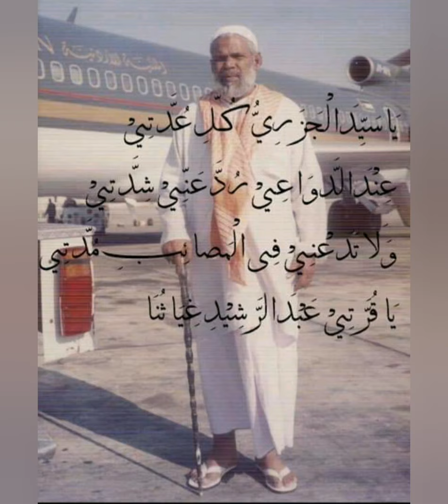Hasan thangal duwa